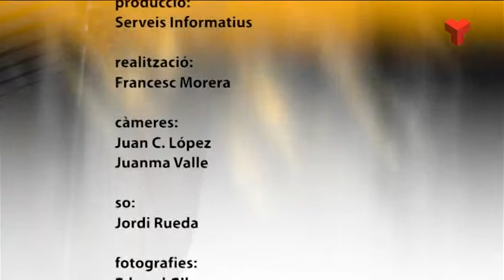Amadeu Aguado a la Ciutat a fons dimarts 14-10-2014 de Canal Terrassa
Cada setmana una entrevista política d'un representant de l'Ajuntament de Terrassa.